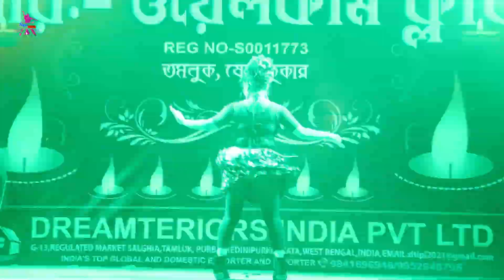Lal Lal Hoton Pe Gori Kiska Naam Hai | Ft.Rimjhim | Hindi Song | Dance Cover | Dance Performance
PROGRAM BOOKING WHATSAPP MESSAGE ONLY - 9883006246